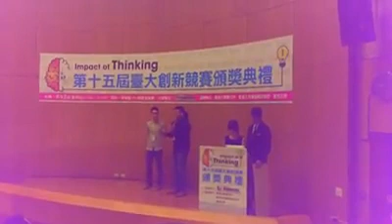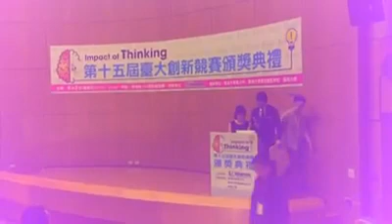克菲爾｜台大創新競賽最佳創意獎領獎 ｜提琉比長壽村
克菲爾｜台大創新競賽最佳創意獎領獎  2017/ 6/ 2

一個日本詩人，
一個環遊世界的追夢者，
以及一個追求優格起源真相的四毛，開啟了一段  一期一會的對話...

『你覺得，人生最重要的是什麼呢?  』  追夢者問詩人。
「愛，跟愛沒有關係的事，遲早會隨著時間淡掉的。」詩人想都不想，半秒都沒有猶豫。
『提琉比!!』 四毛腦海浮現。